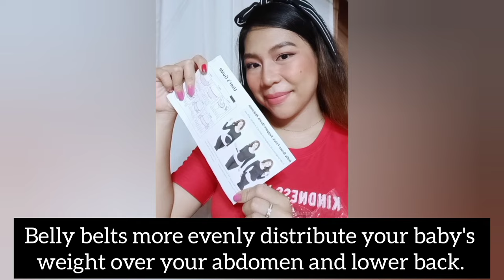Maternity Belt|How to wear| Benefits| Price| Pregnant Mom ( Lazada sulit ba?)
Maternity Belt